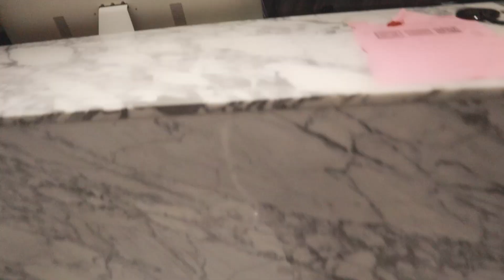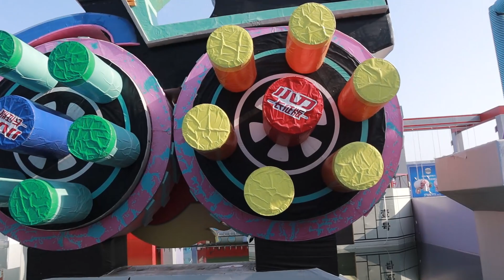对不起，我受伤了！【睡梦被蹦迪的凉哈皮】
男生女生向前冲上电视啦!